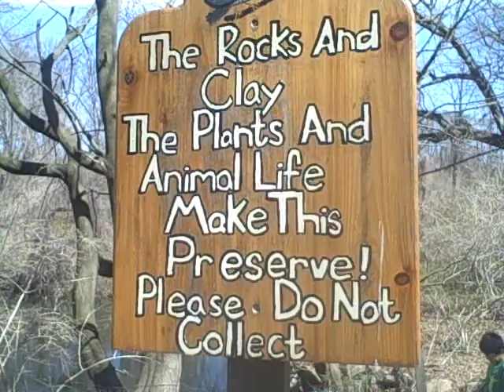George: Artist at the Crossroads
George K. talks about life, the role of art in contemporary society, and the struggles of the independent artist to produce meaningful work.